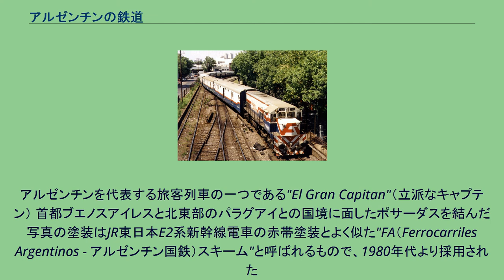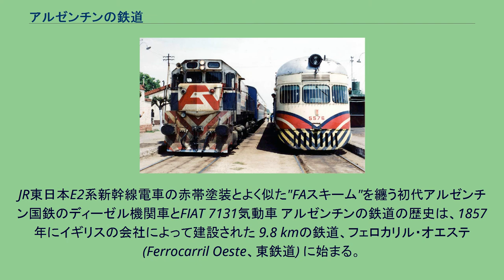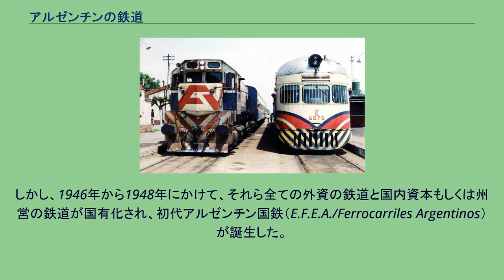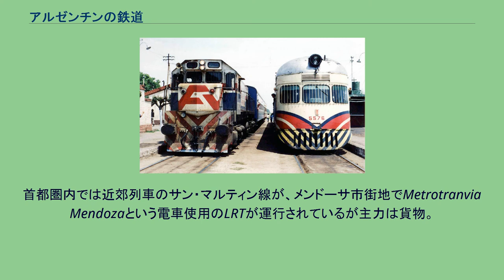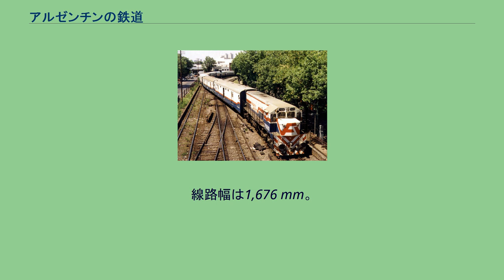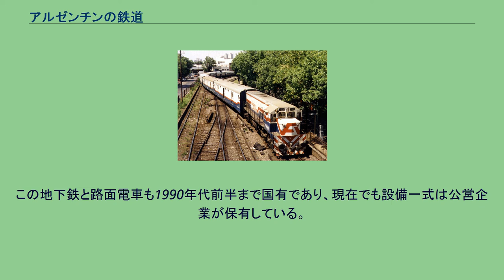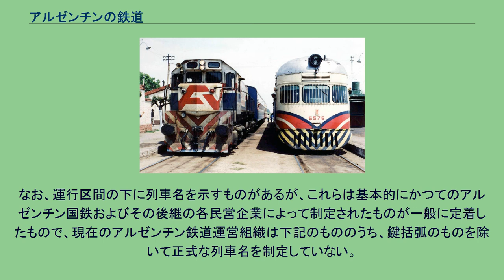アルゼンチンの鉄道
世界の鉄道一覧 」 アルゼンチンの鉄道 アルゼンチンの鉄道（アルゼンチンのてつどう）では、アルゼンチンの鉄道について記述する。
アルゼンチンには、かつては総延長4万km近くに及ぶ世界でも有数の鉄道網があったが、道路整備が進んだ20世紀末以降、バス・トラック輸送にその主役の座を譲った。
現在は旅客列車の運行はごく一部の路線のみとなっているが、貨物列車の運行は本数こそあまり多くないものの多数の路線で行われている。
アルゼンチンを代表する旅客列車の一つである"El Gran Capitan"（立派なキャプテン） 首都ブエノスアイレスと北東部のパラグアイとの国境に面したポサーダスを結んだ 写真の塗装はJR東日本E2系新幹線電車の赤帯塗装とよく似た"FA（Ferrocarriles Argentinos - アルゼンチン国鉄）スキーム"と呼ばれるもので、1980年代より採用された
JR東日本E2系新幹線電車の赤帯塗装とよく似た"FAスキーム"を纏う初代アルゼンチン国鉄のディーゼル機関車とFIAT 7131気動車 アルゼンチンの鉄道の歴史は、1857年にイギリスの会社によって建設された 9.8 kmの鉄道、フェロカリル・オエステ (Ferrocarril Oeste、東鉄道) に始まる。
この路線は、現在のブエノスアイレス市内コロン劇場裏とフローレスタ地域を結ぶものであったが、この路線の大半の区間は現存していない（現在の路線系統としてはサルミエント鉄道・サルミエント線の一部に該当する）。
その後、1864年のプラサ・コンスティトゥシオン駅を起点とする南鉄道（後のロカ将軍鉄道の一部）を皮切りに、続々と鉄道建設が行われ、19世紀末には総延長16,500 kmに達した。
これら19世紀の鉄道開発は、開拓とその後に行なわれた牧畜などの開発に伴う、主に州政府とヨーロッパ資本の民間会社によるものであった。
主力な輸出品目の一つであった牛肉を運ぶ冷凍船の登場も重なり、これらの鉄道は国の発展に多いに関わった。
これらの鉄道の中には運営の全てをイギリスをはじめとするヨーロッパの企業が行うものが多く、そこで労働者として働いた社員はフットボール（サッカー）を娯楽とし、それはまたたく間に全国へ広まり、国を代表する人気のあるスポーツとなった。
しかし、1946年から1948年にかけて、それら全ての外資の鉄道と国内資本もしくは州営の鉄道が国有化され、初代アルゼンチン国鉄（E.F.E.A./Ferrocarriles Argentinos）が誕生した。
しかし、道路交通の発達に伴う鉄道の衰退とともに初代アルゼンチン国鉄の経営は悪化し、1991年に発生した鉄道労働組合による大規模なストライキの影響で同年から1997年にかけてアルゼンチンの鉄道は再び民・州営化されることとなった。
この民営化により多くの長距離路線・地方路線は休廃止もしくは各州に移管となった。
貨物のみで営業を続けた路線もたくさん存在した。
需要の高い大ブエノスアイレス圏では近郊鉄道がいくつかの会社に分かれて存続したものの、一部の会社では接客サービスの低下や事故が多発するなど問題が続発した。
そこで、2010年前後から段階的に再国営化され、2017年までにブエノスアイレス地下鉄と幾つかの経営が順調な企業・州を除いて再び国営化され、新アルゼンチン国鉄となった。
貨物も1990年代の民営化の際に誕生した民間企業数社を再国有化したが、後述するベルグラーノ将軍鉄道では、劣化していた軌道の再整備が追いつかず貨物列車が脱線する事故が相次いでいる。
経営が順調である貨物専用企業は民営のまま存続した。
同国の鉄道路線網は1948年の第一次鉄道国有化の際に、路面電車と地下鉄、一部の工業鉄道を除き、歴代の将軍及び大統領の名前を冠した6鉄道（サンマルティン将軍鉄道・ロカ将軍鉄道・ベルグラーノ将軍鉄道・サルミエント鉄道・ウルキサ将軍鉄道・ミトレ将軍鉄道）に再編された。
これらの鉄道名は必ずしも列車の運行形態と一致するわけではないが、慣用的な愛称として再民営化を経て再国有化後も一般に使われている。
以下に示す。
ブエノスアイレスのレティーロ駅から、メンドーサ方面への路線網。
首都圏内では近郊列車のサン・マルティン線が、メンドーサ市街地でMetrotranvia Mendozaという電車使用のLRTが運行されているが主力は貨物。
線路幅は1,676 mmであるが、メンドーサ市街地区間のLRT区間のみアメリカ合衆国・サンディエゴトロリーの中古電車を使...